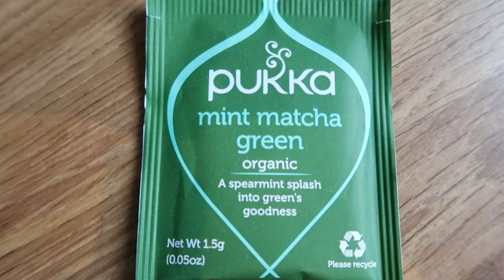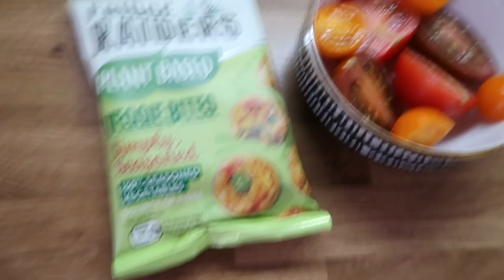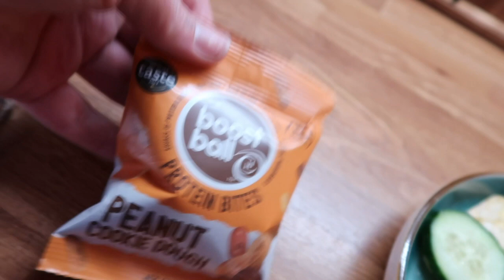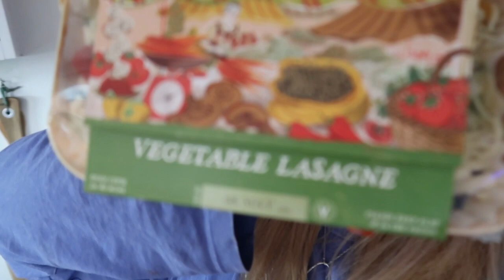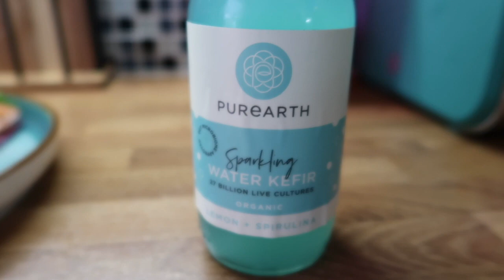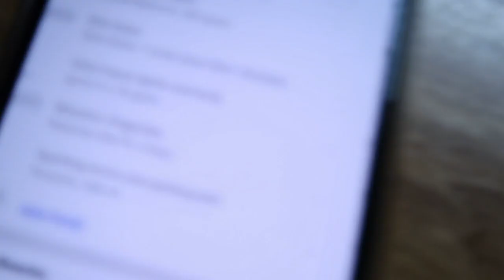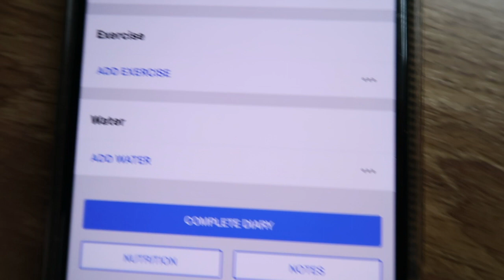getting back on track | weight loss journey vlog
I haven't been on plan over the weekend in any sense of the word so today was all about re defining balance and getting back on track.. Has anyone else had to give themselves a kick up the butt recently?